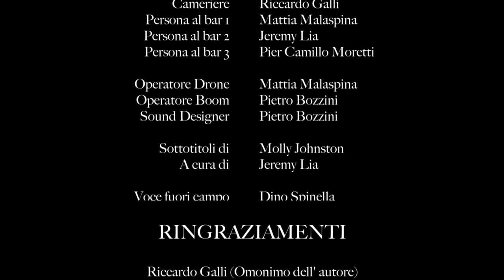Metamorfosi - Cortometraggio (2018)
Tema:
Lo scorrere del tempo, il cambiamento.
Sinossi:
Metamorfosi è un breve viaggio nell’empatia e nell'amore che lega le persone toccandole e baciando loro l’anima.

Theme:
The passing of time, of change.
Synopsis:
Metamorphosis is a brief journey through the empathy and love which binds people by touching them, and embracing their souls.

Scritto e diretto da / Written and directed by
Riccardo Galli

Direttore della fotografia / Director of Photography
Mirko Salciarini

Montaggio di / Edited by
Riccardo Galli

Musiche di / Music by
Jeremy Lia

Sound Engineer
Pietro Bozzini

Cast
Protagonista - Ruben Ferreira
Ragazza - Mara Crisci
Amico - Davide Casarin